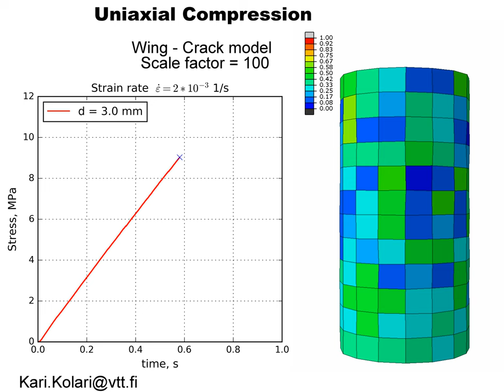Wing Crack Model - Axial Splitting Failure Mode Under Uniaxial Compression Granular Ice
Simulation is based on the three-dimensional multiscale model ("wing crack model" or  "sliding crack model").
The proposed model can predict both the uniaxial compressive and tensile strength as a function of grain size and temperature

Further information:
Kolari, K. 2017. A Complete Three-Dimensional Continuum Model of Wing-Crack Growth in Granular Brittle Solids. International Journal of Solids and Structures,pp. 1-16.

Model is implemented into Abaqus/Explicit software.
Parameters: Average grain size is 3 mm. Temperature -10C.

The work was supported by the following research projects:
1) DICE (funded by the Academy of Finland, grant number 268925),
2) ARNOR (funded by Tekes – the Finnish Funding Agency for Innovation decision No. 1379/31/2012 & Industry partners:
   Aker Arctic, Fennovoima, TraFi
3) COME (funded by VTT Technical Research Centre of Finland).